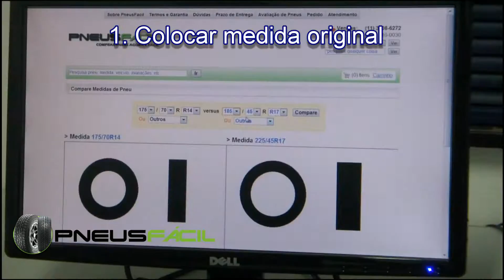Posso colocar esta medida no meu carro?